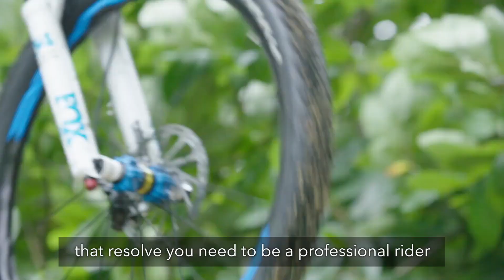British superbike racer James Ellison trains using Boost Oxygen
British superbike racer James Ellison gets outdoors and talks about why he uses Boost Oxygen during training.

Learn more about Boost Oxygen and our portable 95% pure oxygen products for all-natural and healthy respiratory support!

Boost Oxygen 95% Pure Oxygen products -

Watch Boost Oxygen on ABC’s Shark Tank (Season 11, Episode 2)